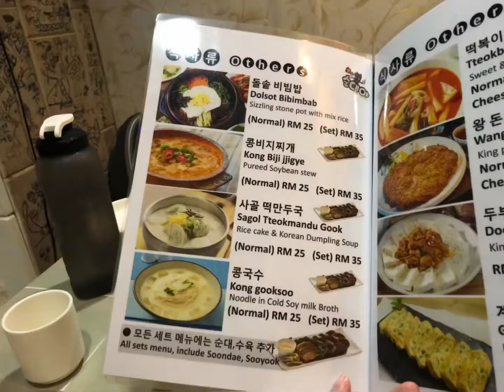VLOG one fine day in KL ....25/7